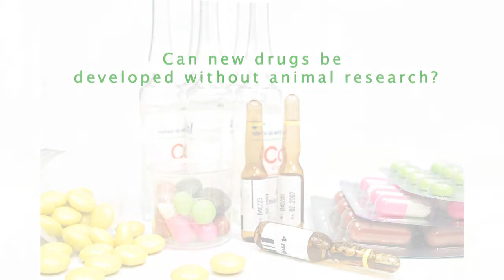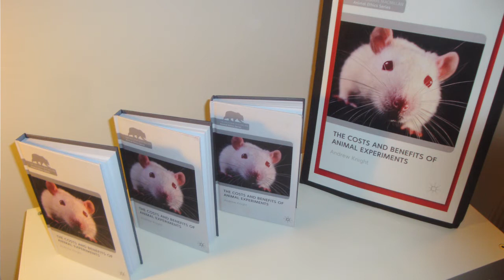Efficacy - Assessing the utility of animal experiments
Can medical progress continue without the use of animals?